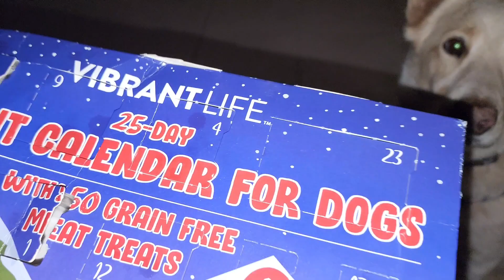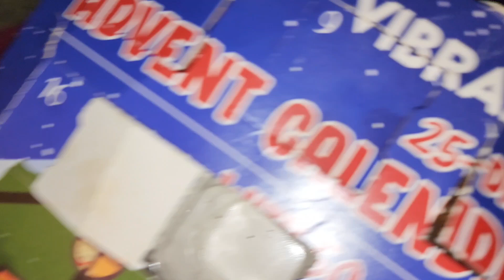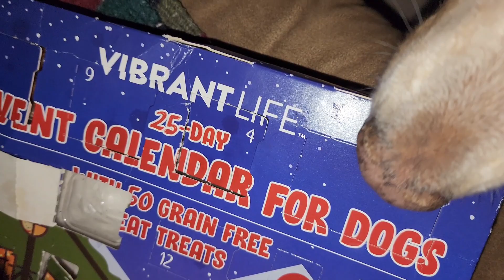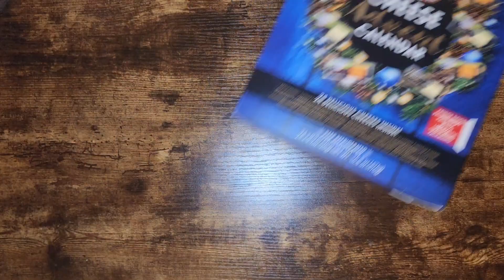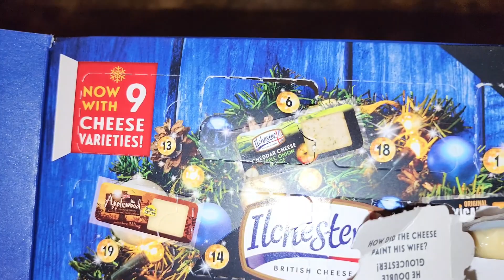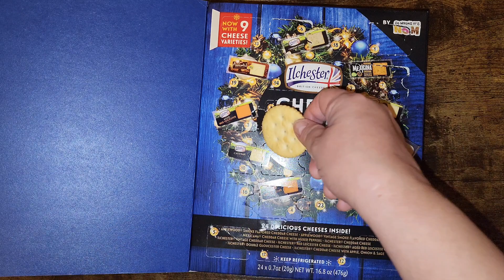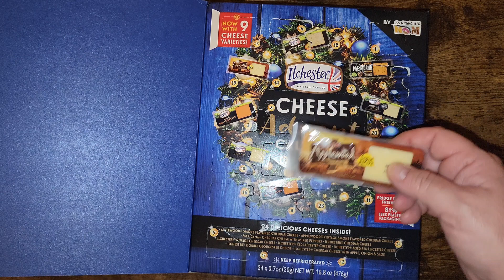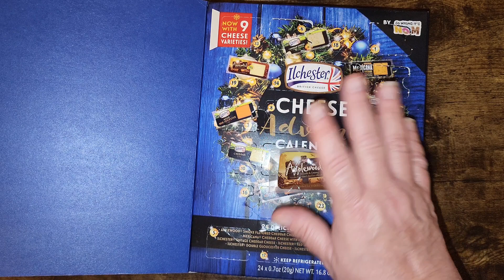Cheeeezy Advent | Dog Advent Calendar | December 2022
WELCOME!!!
Happy Wednessday Everyguys!!!

Thank you for taking the time to stop by and taking a chance on me. Today I'm sharing my Advent calendar with all of you... It's real Cheeeezy 🤣😂  and I finally remembered to record Coco's also!!! She's so sweet and silly🥰 Have a fantabulous weekend❤️❤️❤️

To win:
1. Must be at least 18 years of age
2. Must be in the US - so that you get your bingo card within the week.

My savings apps/codes:
Fetch: CVD21
Ibotta: QA5MAA
Shopkick: SALE330238

The notebook and other items I've had for many years as a teacher.